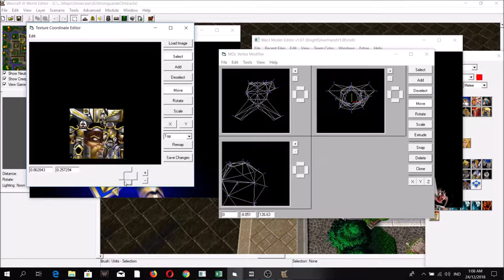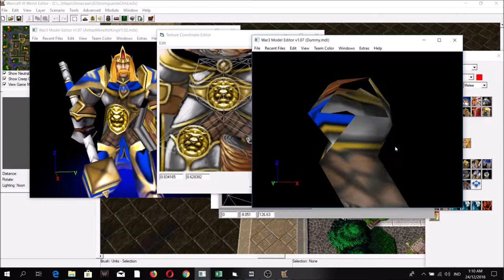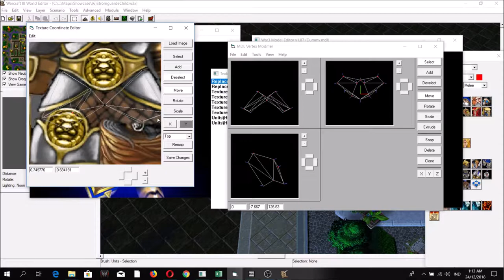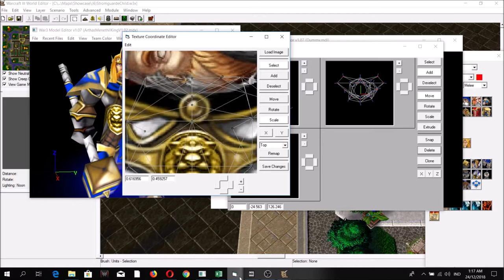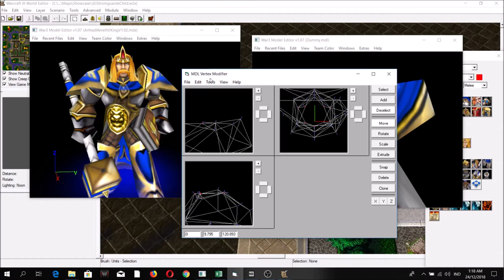WC3 Classic: Making the Silver Hand Knight Model Part 3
Since some people requested that I take a video of how I do stuff, I decided to do this one. For this video, you'd have to know the basics of the programs I used however.

Unfortunately, I had to artificially cut the video into small parts due to file size and slow Internet connections. READ MORE BELOW.

If you are a fan of similar modded stuff, join us at HiveWorkshop

Special Thanks to the following:
Blizzard Entertainment for Warcraft 3